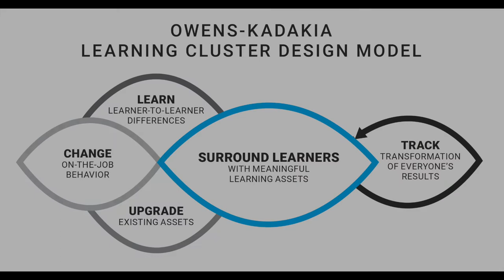Loc Nguyen, L&D Director, Shares His Point of View on Modern Learning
Loc Nguyen, L&D Director at Bluescape, shares his thoughts on modern learning and how he and his team are evolving their organization together.